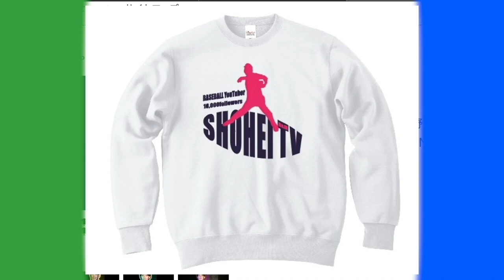【大熱戦！！】しょーへーズVS入間市中学生選抜後半戦！お互いに止まらぬ猛打！！全員が元気にグラウンドで躍動！！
11月19日よりライブ配信アプリ

応援に来てくれた人の中から抽選で
しょーへーTVグッズをプレゼント！🎁

さらにコアファンになってくれた方には
しょーへーズイベントでのプロも使用する球場での開催企画に招待！